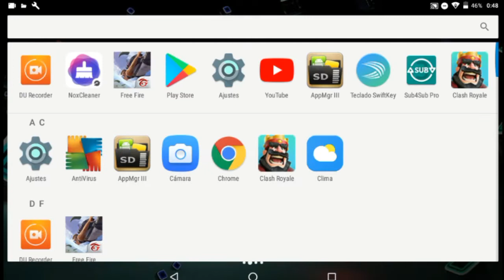ESCUADRÓN ARROZ CON POLLO CON LOS SUBS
increíble partida la verdad me divertído mucho y sii quieren salir en un vídeo mio fácil suscribirse y en los comentarios poner su id y de q región son, perdonen si se escucha mal pero es porque hablo con ello por el micrófono del juego y se escucha medio mal, SALUDOS A TODOS BROSS!!

1_suscribirte
2_deja tu like

y listo BRO!!

Transmite fabulosos momentos en vivo a través de DU Recorder